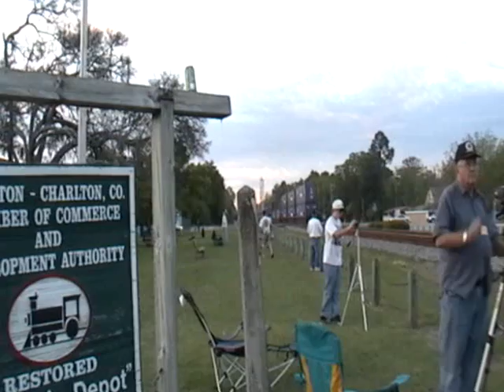Railwatch 2009 Part 8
Town/Location(s): Folkston, GA/Main St & Folkston Railfan Platform

Crossing info: Main St- 2 Safetran Signals with 12x24 Safetran Incandescent Lights on the front, 1 signal has Safetran 8" lights on the back and the other has WABCO 8" lights. GS Type 1 Electronic and Safetran Mechanical Bell

Train Info:
Train 1: Q184 with CSX C40-8W #7814 & CSX C40-8 #7560
Train 2: Q103 with CSX ES44DC #5404 & CSX ES44DC #5276
Train 3: Q456 with CSX C40-8W #7330, CSX C40-8W #7881, & CSX ES44DC #5388
Train 4: N170 with CSX ES44AC #885 & CSX ES44AC #718